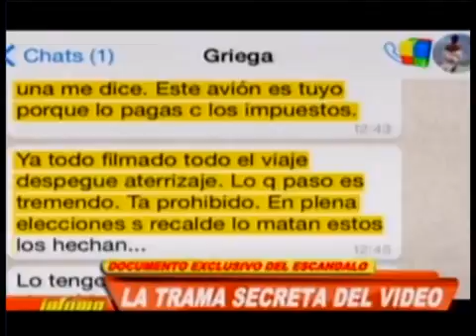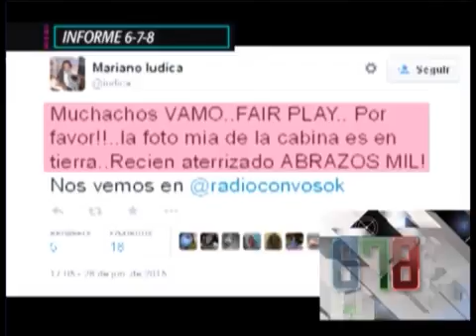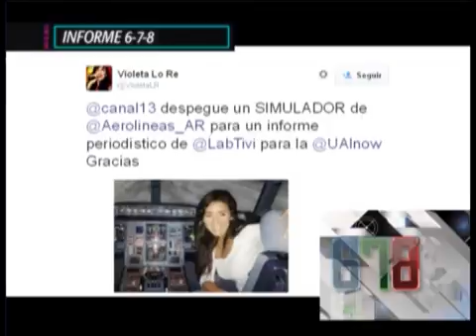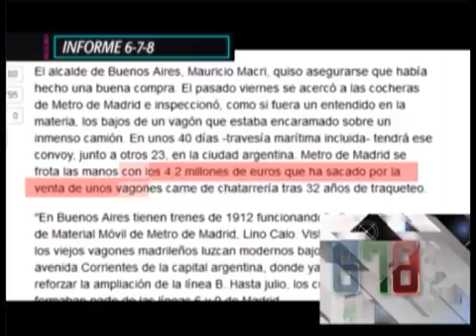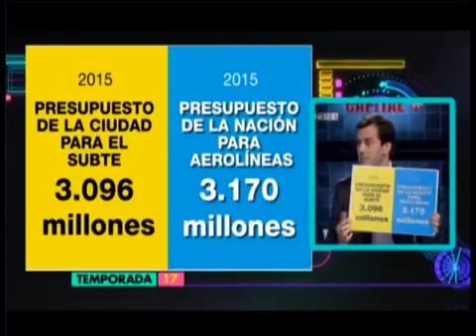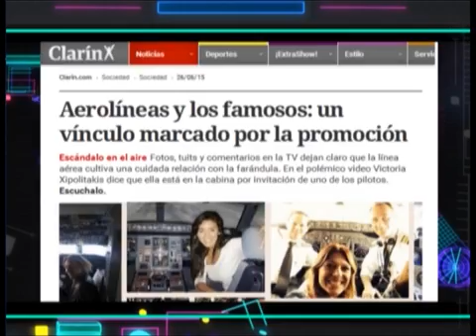Elecciones 2015 - ECOPRO vs FPV, dos modelos opuestos - 27-06-15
Informe: Elecciones 2015 - ECOPRO vs FPV, dos modelos opuestos - 27-06-15